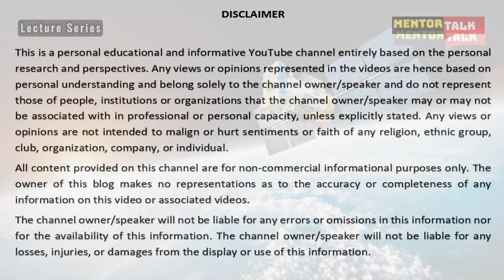Farm Bills – A New Crack Of Dawn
The Lok Sabha has recently passed three bills concerning the farmers or let us say the agriculture sector. These three bills being the Farmers (Empowerment and Protection) Agreement of Price Assurance and Farm Services Bill; the Farmers' Produce Trade and Commerce (Promotion and Facilitation) Bill; and the Essential Commodities (Amendment) Bill. The bills will now be tabled in the Rajya Sabha. There has been a lot of noise, protests, doubts and confusion about the intent and understanding of these bills. The government claims that the proposed laws are aimed at helping small and banished farmers. Nevertheless, the bills have sparked massive protests in agriculture-dependent states where farmers are panicking about harm to their income and livelihood.